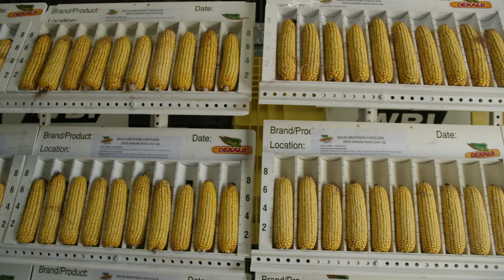Success Stories | Marvin Wiles - Top of the Field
Farmer Marvin Wiles of Plattsmouth, Nebraska, discusses winning multiple NCGA Yield Contests with the consistent performance of DEKALB® products.